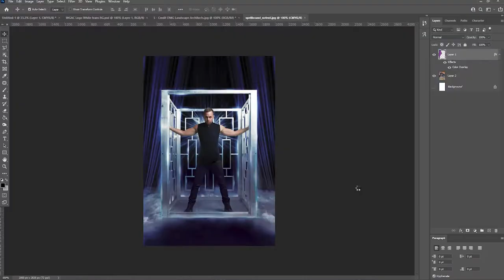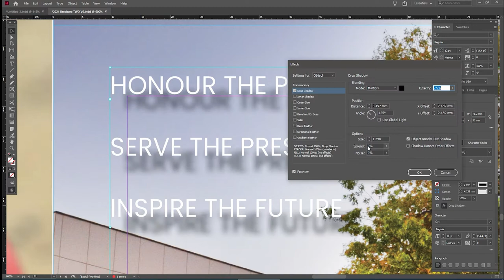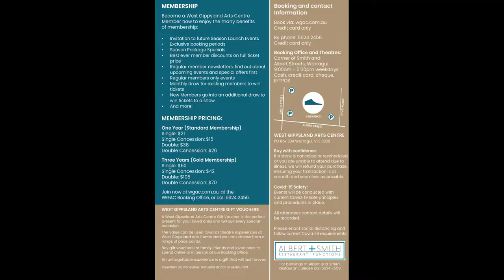WGAC July to December 2021 video preview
Here's our preview of the July to December 2021 season... lots of fantastic shows are scheduled for your entertainment!
Music: Cruise Missile by Steve Morse - available on his album, 'The Introduction'.